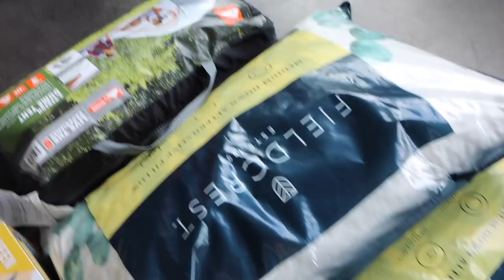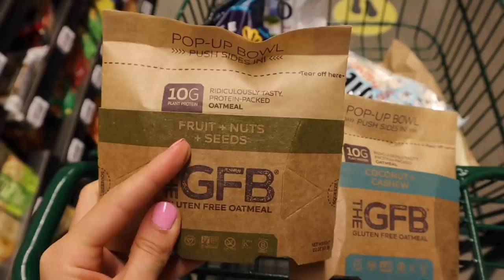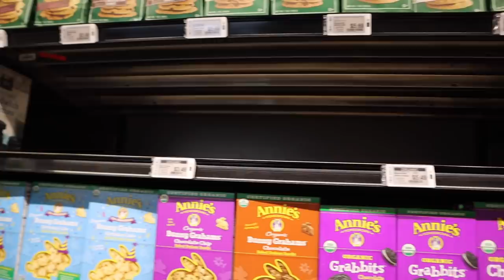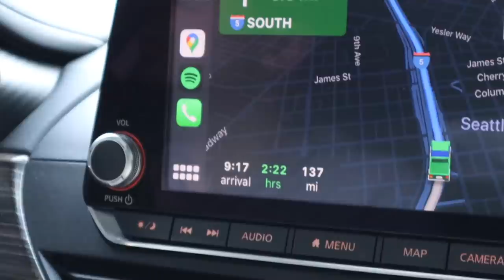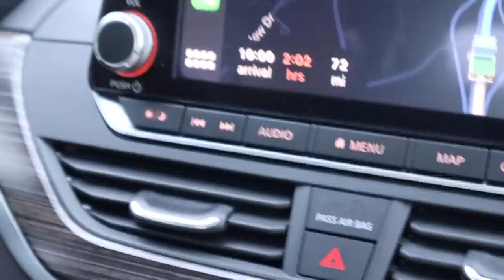viaje a los escenarios de crepúsculo *verano 2020* raque late vlogs